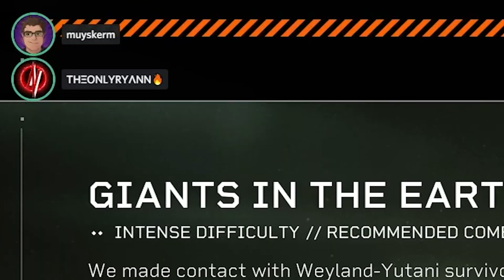ALIEN SPEEDRUNNING PROS | Aliens Fireteam Elite ► Muyskerm, Garuku & I Shoot Aliens, NOT Each Other!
So I really LOVE Aliens Fireteam Elite, so I got Garuku Bluemoon and Bob Muyskerm to join me in a NAIL BITING, TOTALLY CRAZY few rounds of Aliens and BOY was it HILARIOUS with these guys!

Ryann, also known as TheOnlyRyann, is a Twitch Partner that loves to play a wide variety of PC & console games (Xbox Series X, PS5, Nintendo Switch). He's a game dev vet (Call of Duty franchise, The Walking Dead, Game of Thrones, Tales From The Borderlands, Batman, plus more) and a content creator / Show Host. Ryann loves bringing the positive vibes, making people laugh, while trying those pro strats! He's also helped to build a community around charity that's supported Extra Life, St. Jude, and Stack-Up (to support Army, Navy, Marines). Hope you enjoy the content!